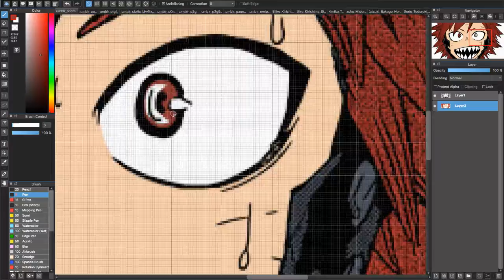BNHA/MHA Manga Cap Colouring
Song: Boku No Hero Academia - PEACE SIGN - (FULL English Opening 2) OP cover by Jonathan Young